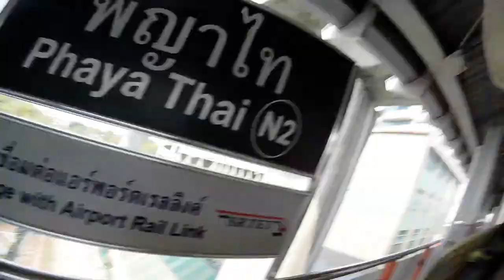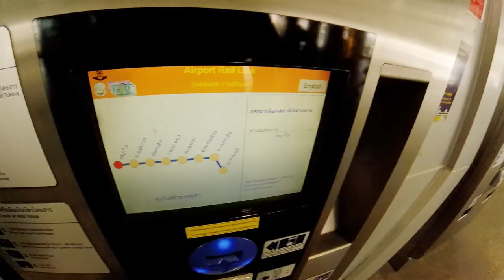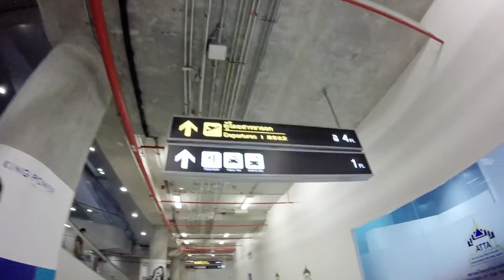ZinsWorld Vlog 040 How to Use the BTS, Traveling From BKK to Phuket via ThaiAirways)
What’s up friends? It is a TRAVEL DAY haha. So today I fly from BKK Airport in Bangkok, Thailand to the Island of Phuket, Thailand. Originally I was planning on hopping on a bus from the airport to the city of Hua Hin. Taking the rail link where you met my friend Virginia earlier on my vlog. I leave a link to her channel in the video. However, as you see in the video I show you one of the benefits of traveling light and flexible. Quick hop on BTS and show you how we get to the ART which is the direct Airport Rail Train (ART) that basically takes us into the basement of the airport where we are easily able make it to any of the main 4 floors of Suvarnabhumi Airport. On a personal tip, I highly recommend trying to fly into Suvarnabhumi Airport when booking a flight to Bangkok, unless you plain on traveling north of Bangkok upon landing as Don Mueang International Airport is around 1–1.5 hours north of Suvarnabhumi Airport. There are direct buses that run between the airports operated by Airport Shuttle Bus if you need to make a connection, as well as rail options.

I REALLY love flying, so you have to see how LUCKY I ended up being when the ticket counter guy hooked me up by moving my assigned seat to a much more comfortable spot for no money…. Let that be a lesson to you while traveling, when you are nice to people they tend to be nice back to you and your life perception ends up being the way you view the world reflecting back on you. But I digress…

This is a really beautiful Airport that is well maintained and clean with great natural light and views. And Thai Airways is a really awesome airline to travel with I find out in this video. Can you believe they actually gave me a HOT POCKET for my ONE HOUR flight! Hahah, well it wasn’t EXACTLY a hot pocket by label, but it tasted just as good as one… So argue amongst yourselves on if that’s a good thing or not :)

Quick flight with some good tunes, and funny fact the beat you hear during the takeoff that I made I actually started making on that flight on my laptop during the trip to Phuket. Maybe it was the inspiration of the Hot Pocket :-P

Welcome to Phuket :)

This trip has taken me LITERALLY to the opposite side of the world...
Remember this isn't a low budget channel. it’s a no budget channel...

Free 2 Use Music - F2U Music

F2U - Free 2 Use Music

Airplane Beat by ZinsWorld

ZIN :)